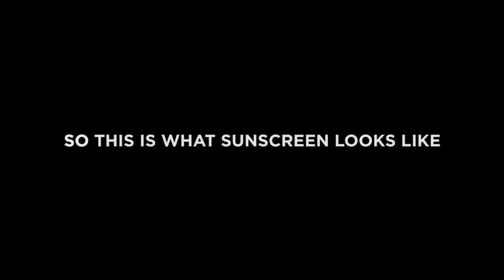How the Sun Sees You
We showed people what they looked like in ultraviolet, & wondered aloud if they wanted to put on some damn sunscreen already.